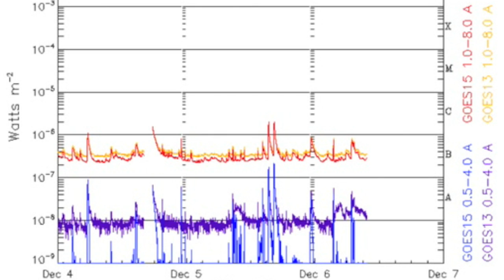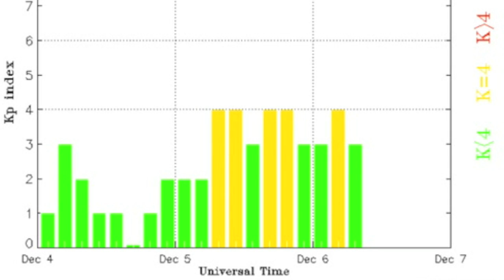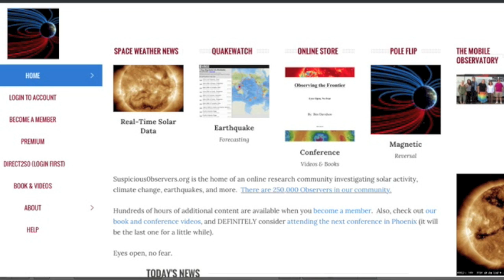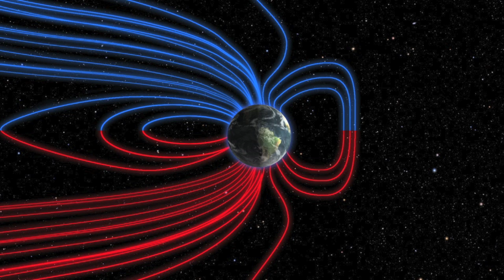Eruption Threats, Icy Pluto Photos | S0 News Dec.6.2015